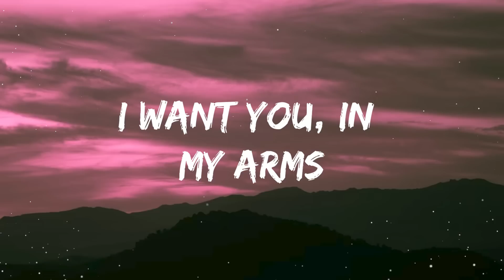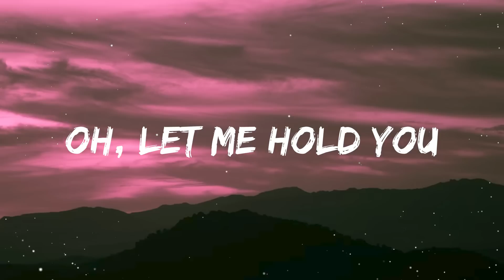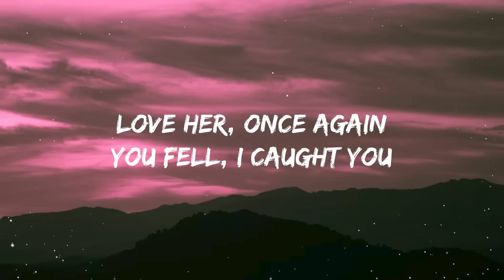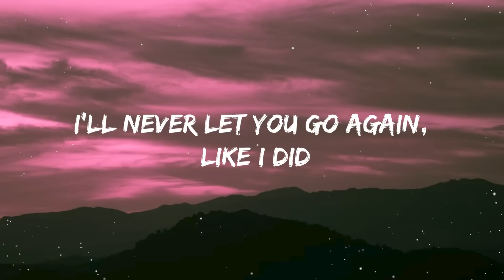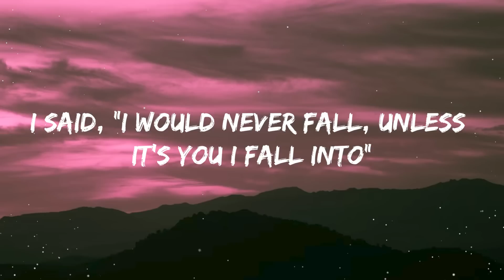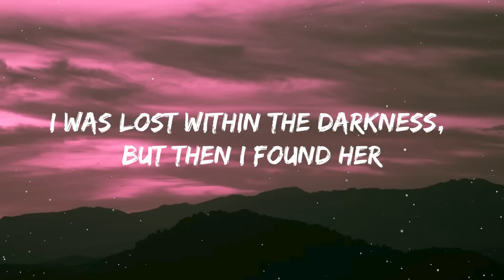Stephen Sanchez - Until I Found You (Lyrics)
Lyric video for Until I Found You by Stephen Sanchez on Dan Music